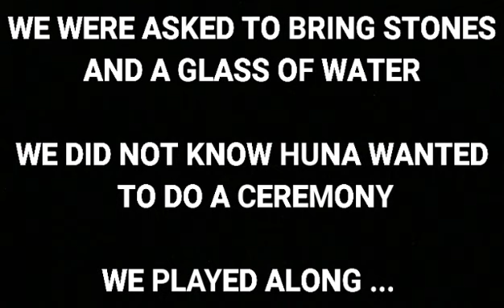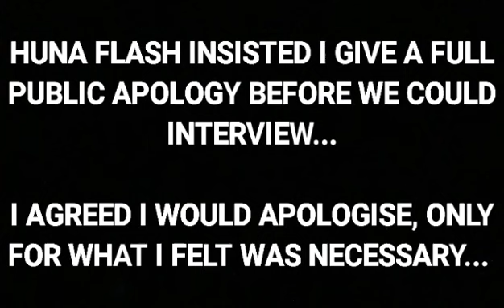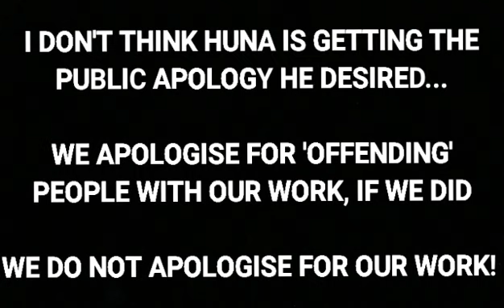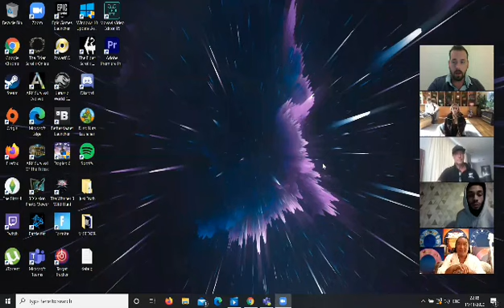Just Truth interviews Huna Flash and his Huna Friends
The first 20 minutes or so we entertain Huna and his ceremonies and wanting of an apology we couldn't truly give

Huna demanded we were quiet for him l, yet talked over us, he almost didn't let just tis speak at all! When he spoke over me my audio gave way to his... However, mission accomplished here, we didn't back down and we explored hunas reasoning, despite not getting alot of airtime

The killer is when I show his video where he is adamant he teleported live... This was clearly faked! Watch as he tries to squirm out of this!

Guys you may need to turn up your volume as Huna does not let me speak as we do him, he talks over me every time!

Huna flash... Exposed!